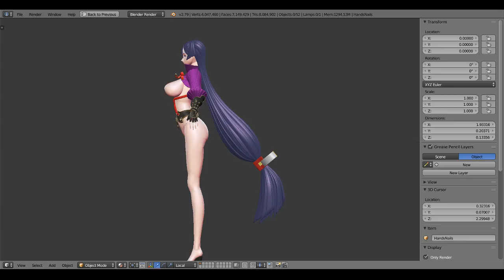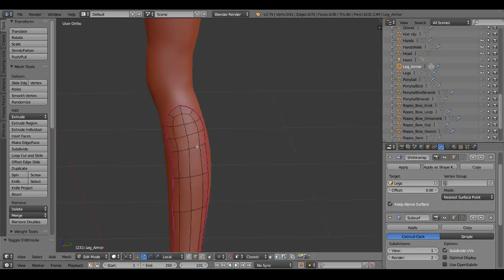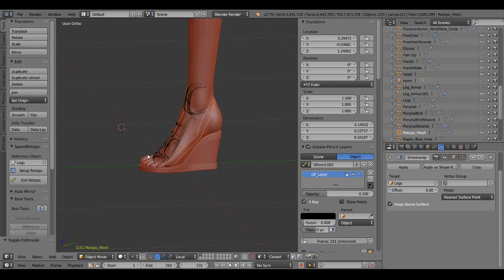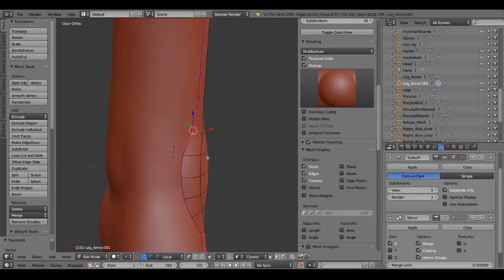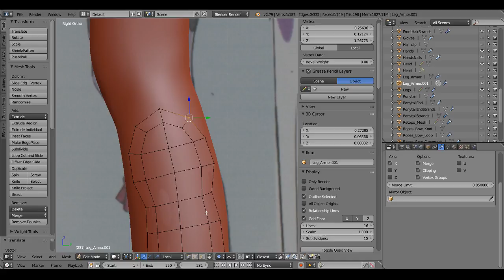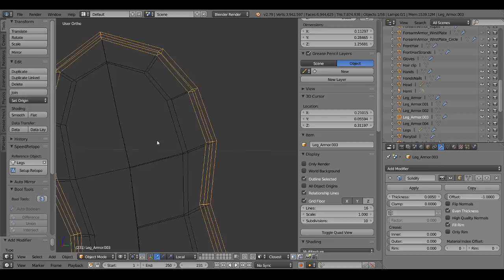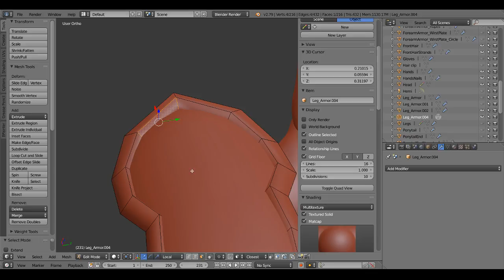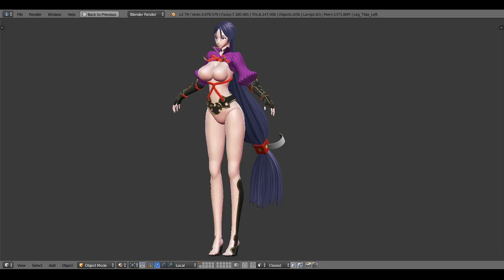Fate/Blender Order - Minamoto no Raikou 3d sculpting - Part 03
Sculpting Minamoto no Raikou from Fate/Grand Order using Blender

I'm answering questions in chat in both English and French